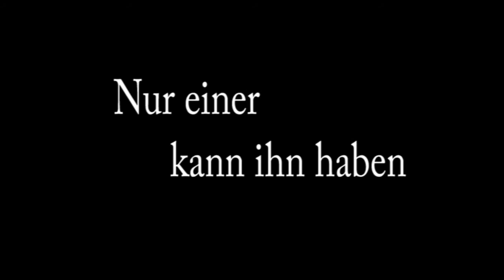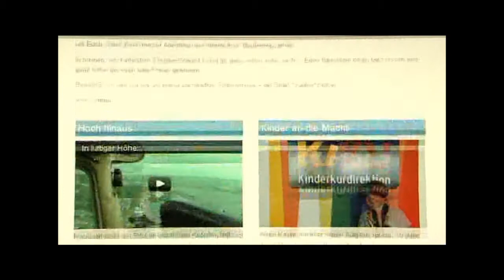Sommer Deines Lebens - Bewerbungsvideo Deutscher Tourismuspreis 2013